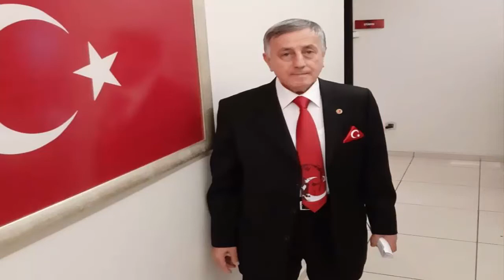ORHAN GAZİ YILMAZ ÖZ GEÇMİŞİ VE İREYHAN EKERMİSİN